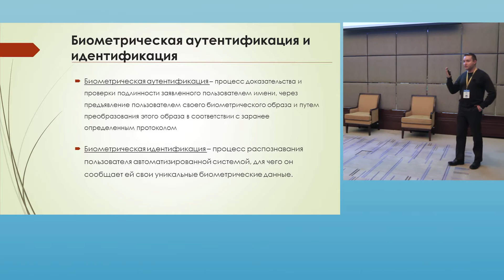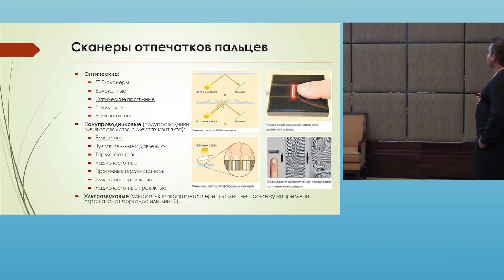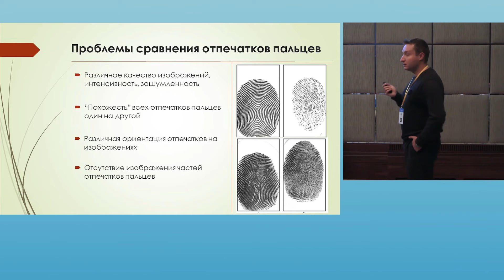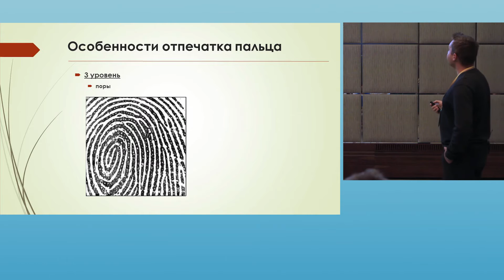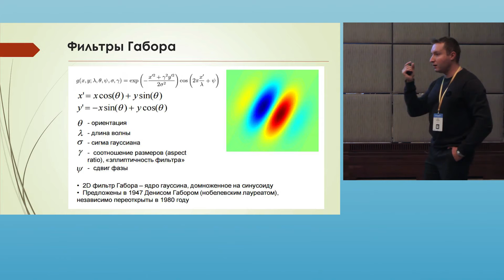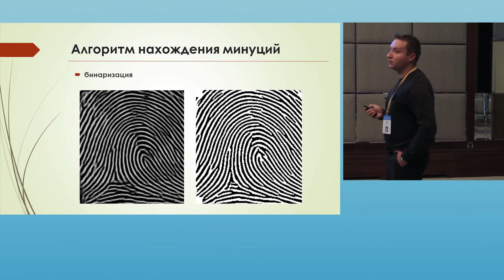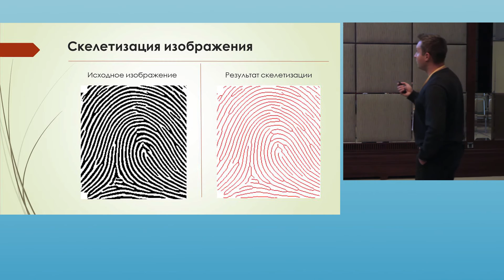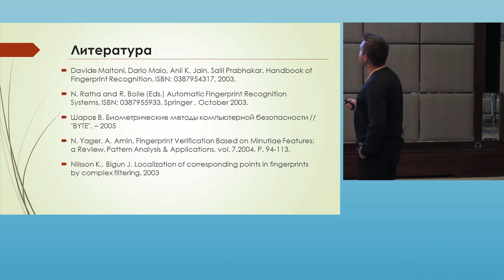Аутентификация личности по изображению отпечатка пальца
Артем Шкловец на AI Ukraine 2015.

Ближайшая AI Ukraine: 13-14 октября в Киеве.
AI Ukraine - международная конференция по практическому применению искусственного интеллекта и Data Science.
Создана для специалистов и интересующихся последними достижениями области Data Science, Machine Learning, Neural Learning Processing, Big Data, Robotics, Computer Vision  и т.п.